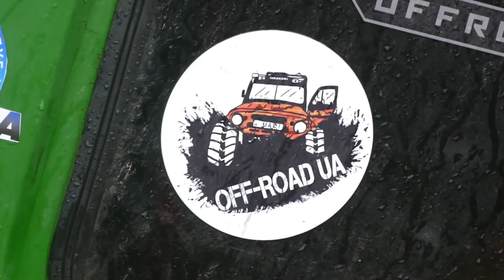OFF ROAD в котором почти ВСЕХ несут на руках ЛуАЗ vs ЛуАЗ-Subaru vs НИВА vs УАЗ vs Toyota FJ Cruiser